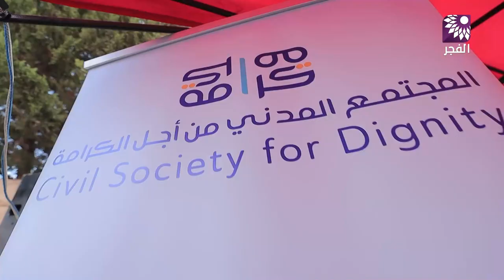ضمن مشروع (المجتمع المدني من أجل الكرامة) افتتاح بازار "إحنا الشباب" في بلدة الزبابدة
تلفزيون الفجر | ضمن مشروع (المجتمع المدني من أجل الكرامة)  افتتاح بازار "إحنا الشباب"  في بلدة الزبابدة